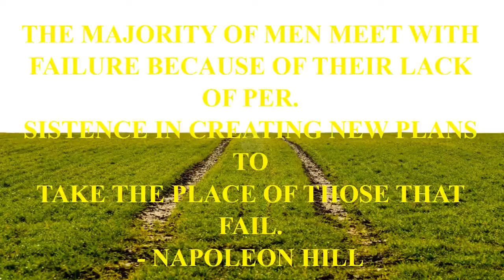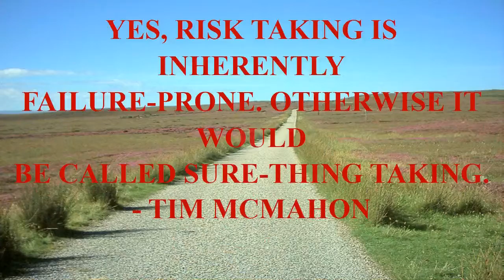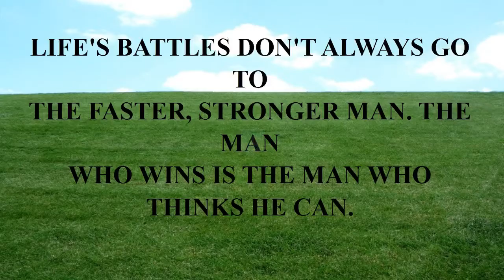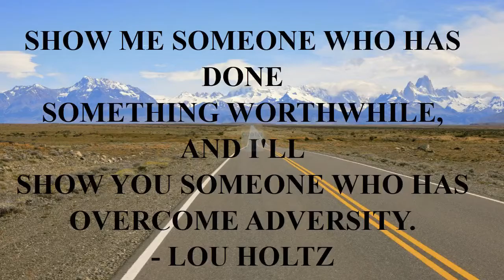gta 4 quotes